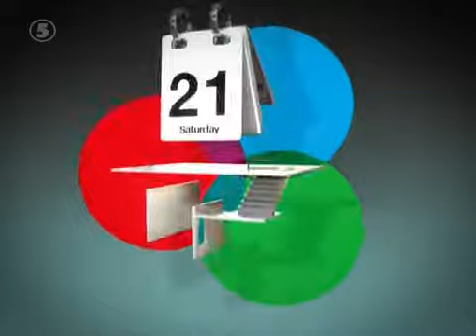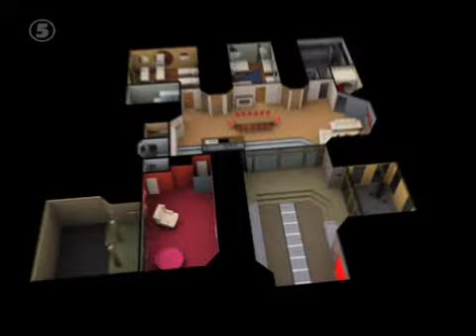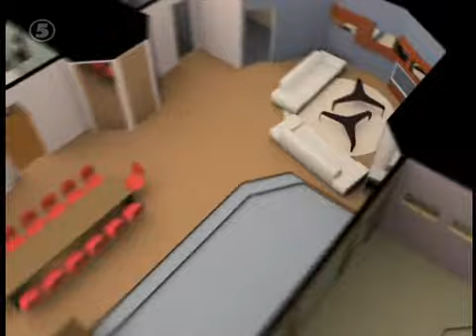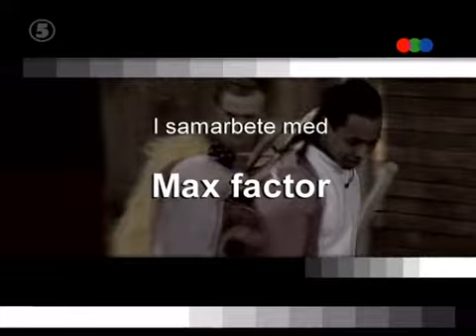Big Brother S06E40 SWEDiSH PDTV XviD TS